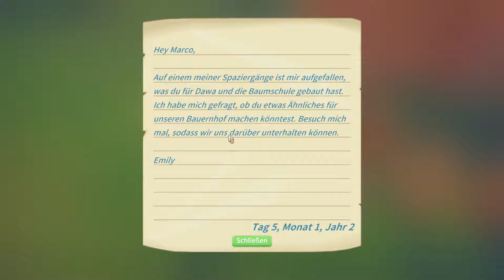My Time at Portia - Early Access - Emilys Aufgabe #116 - Deutsch/German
das Spiel befindet sich seit dem 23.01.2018 in der Early Access.

My Time at Portia ist ein Open-World-RPG-Spiel. Die Welt spielt in einer postapokalyptischen Umgebung. Es gibt dort nur wenige Menschen und überall sind Relikte aus der Vergangenheit zu finden.
Wir in einer Stadt namens Portia ein neues Leben beginnen. Dort gilt es, Dinge mit Relikten aus der Vergangenheit für die Verbesserung der Gesellschaft zu bauen.

In My Time at Portia können wir Materialien aus einer offenen Welt sammeln. Bäume abholzen, Kräuter sammeln, sogar den eigenen Garten pflanzen. Es gibt weite Gebiete, die wir in der Umgebung von Portia erkunden können. Wüsten, Inseln, Riffe, Hochland, Sumpfgebiete und mehr! Jeder Bereich bringt seine eigenen einzigartigen Gegenstände und Monster mit. Es gibt zwei verschiedene Arten von Dungeons in diesem Spiel. Wir können Relikte und Erze aus den verlassenen Dungeons sammeln und Monster bekämpfen, um in den gefährlichen Dungeons Beute zu machen.